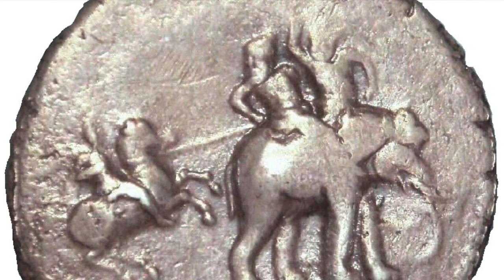Alexander the Great Pt II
This video is about Alexander the Great Pt II